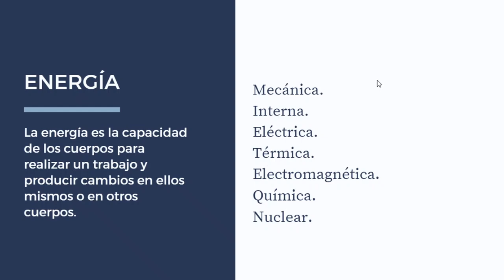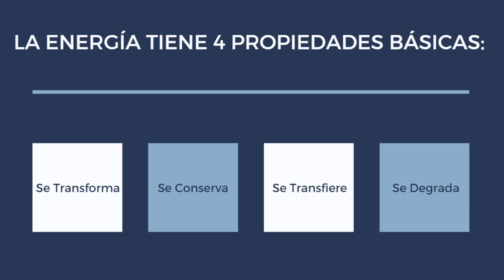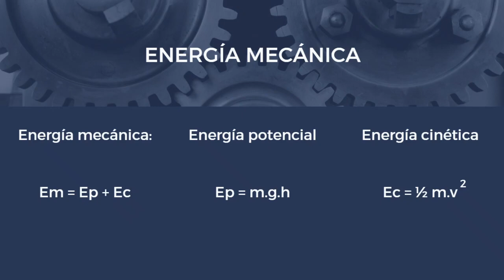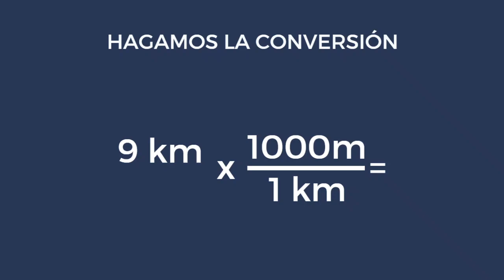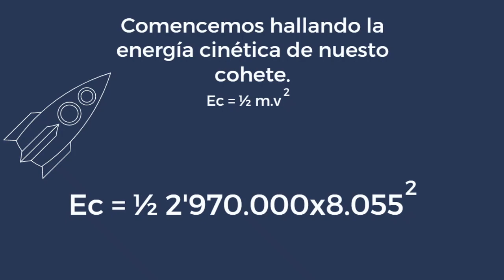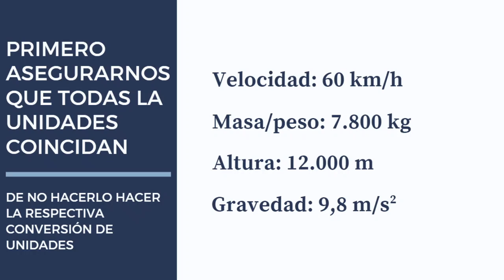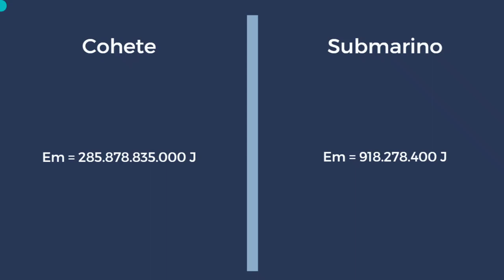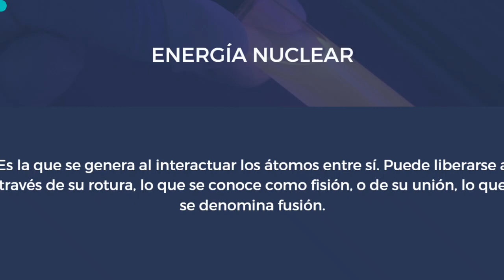Fisica Clase # 2